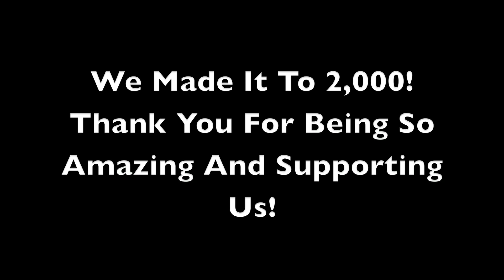I Sold My Soul To The Devil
Weirdest Thank You Video Of All Time But WE MADE IT TO 2,000 SUBSCRIBERS BIG TIME!

Thank you so much for being amazing and wonderful and watching these videos! No matter how long it takes :)